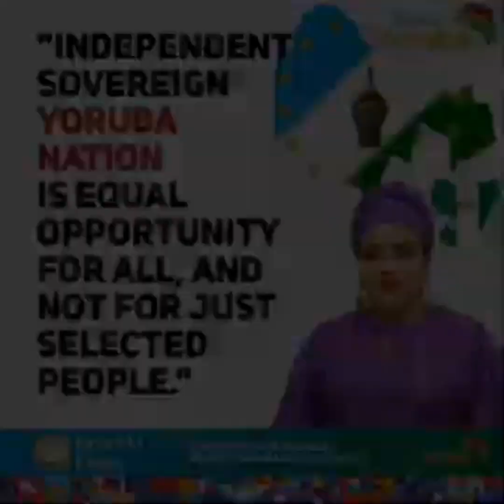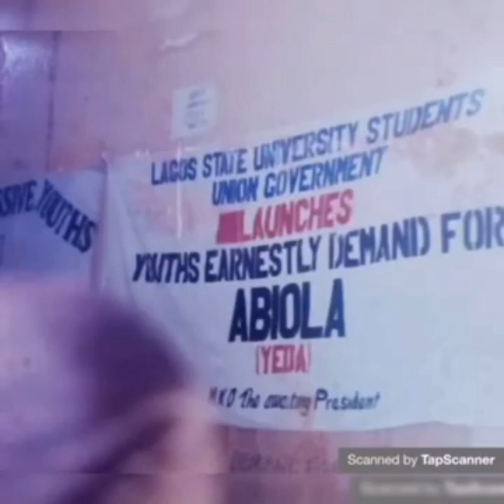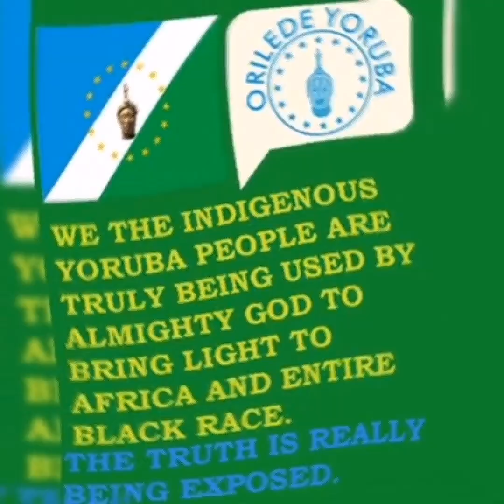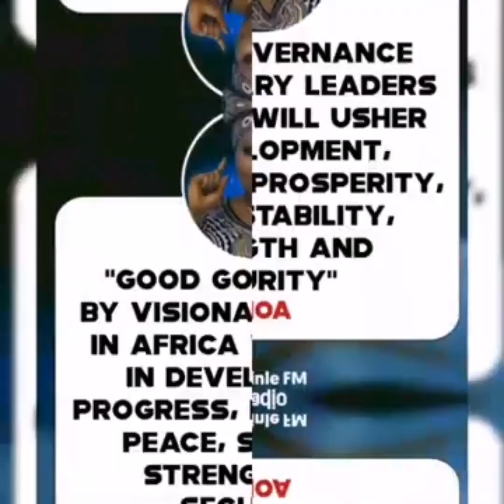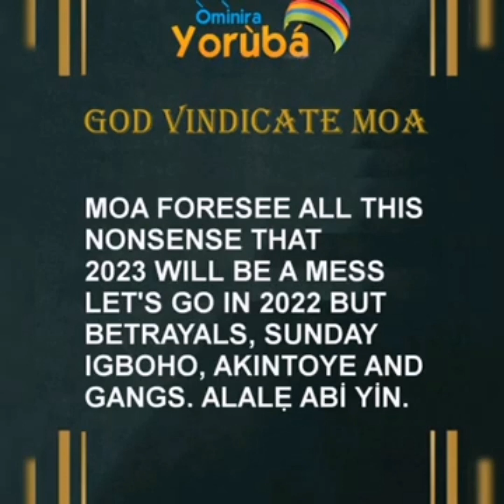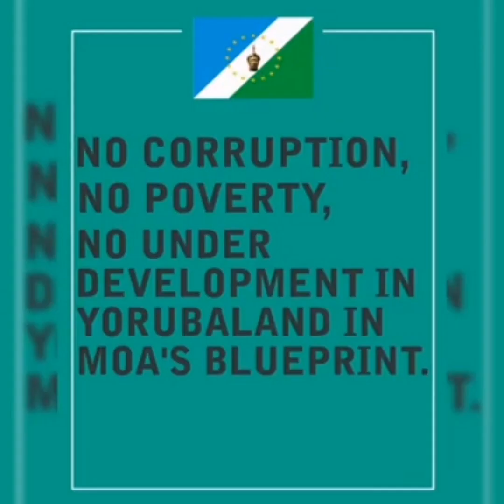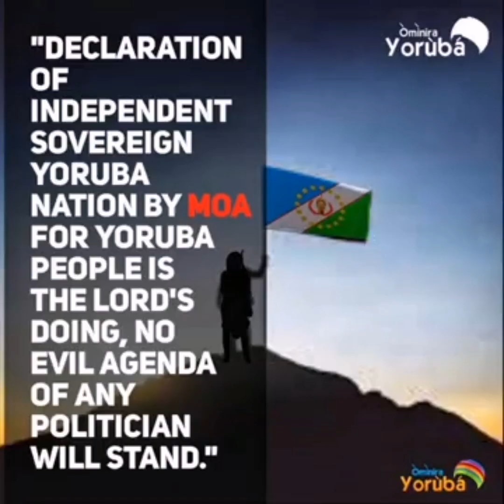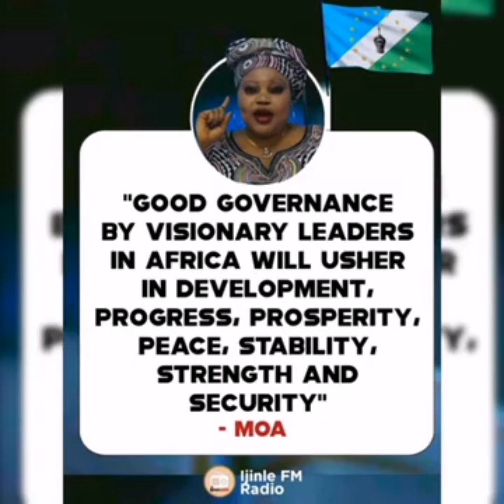IKEEDE NLA RE! PATAKI GIDI ORO LATI ENU IKAN NINU AWON MAMA WA TO SO NIPA YORUBA NATION TI DURO.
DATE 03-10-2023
TIME 10:30Am
Thanks